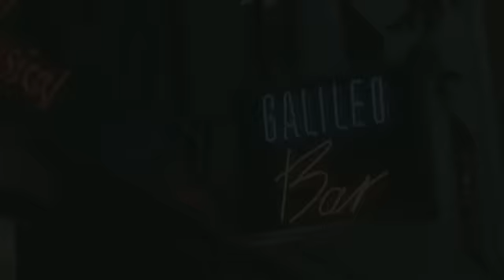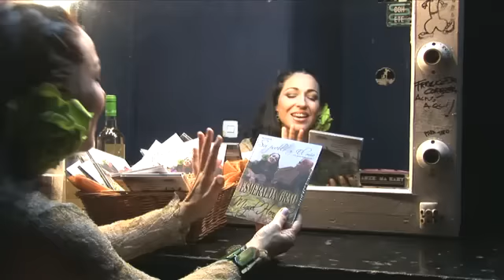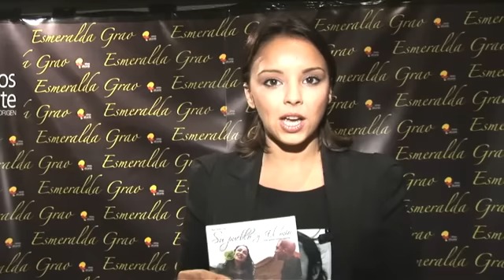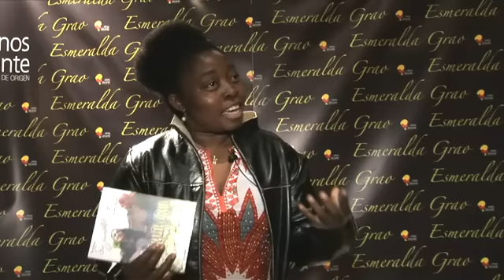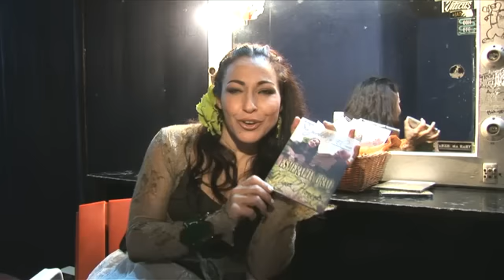Esmeralda Grao - Presentación en concierto Disco "Su Pueblo y el mío"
Presentación de la cantante, compositora y actriz ESMERALDA GRAO, en la sala Galileo de Madrid, el 15 de junio de 2010. Un disco y una obra musical con un mismo título: "SU PUEBLO Y EL MÍO". Homenaje a su paisano y poeta MIGUEL HERNÁNDEZ.